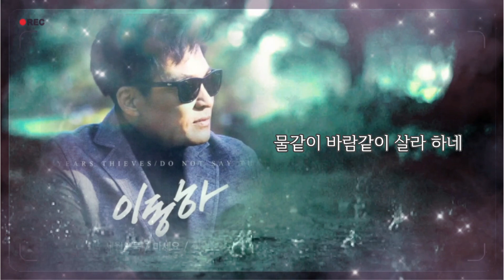훨훨훨 ☆ 이동하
감성 트로트🌧🛌